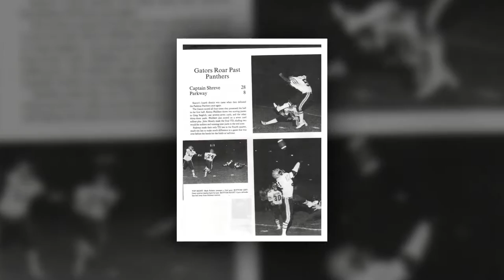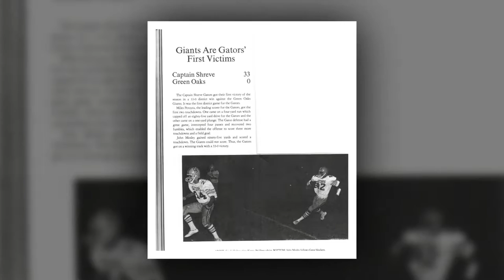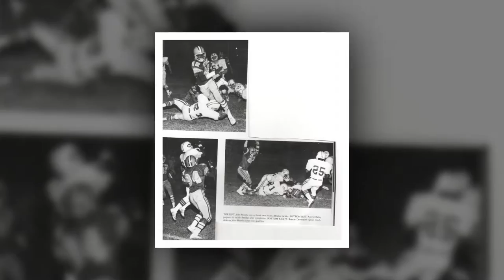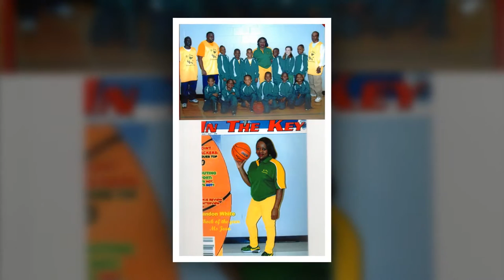Captain Shreve High School of Shreveport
40th Class Reunion